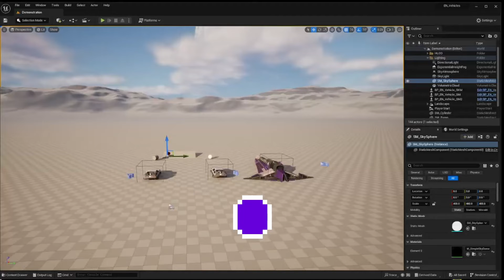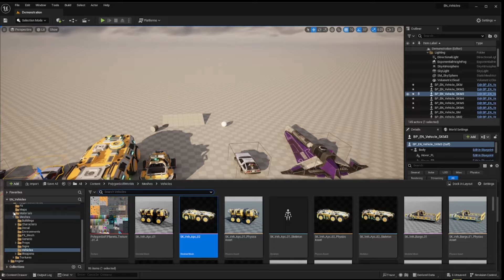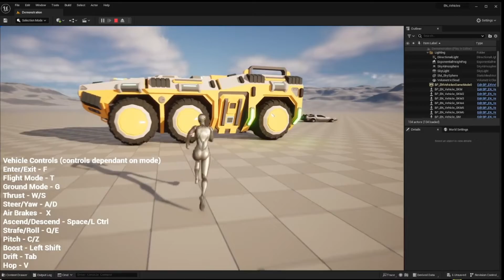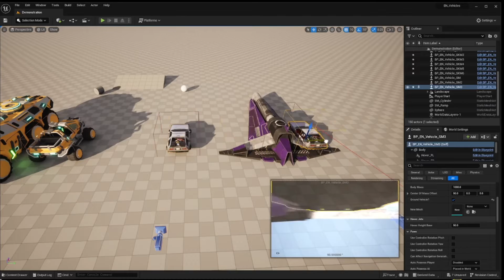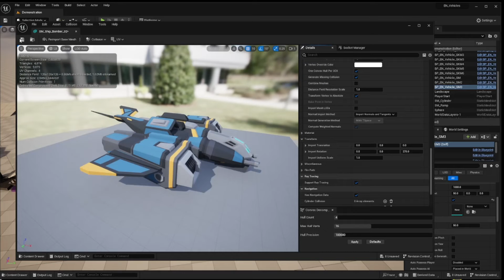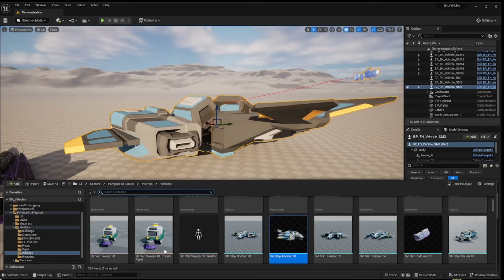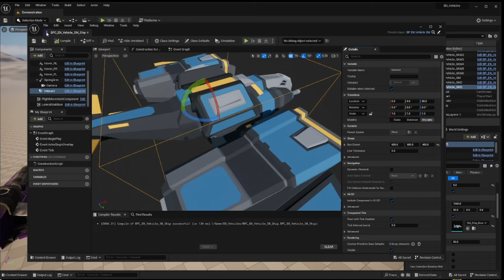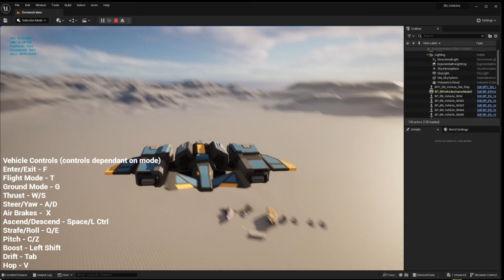Easy Vehicle Setup Overview - Unreal Engine blueprints (turn on subtitles)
I've created an Unreal Project with an easy toolkit for setting up basic ground, hover, and flying vehicles.